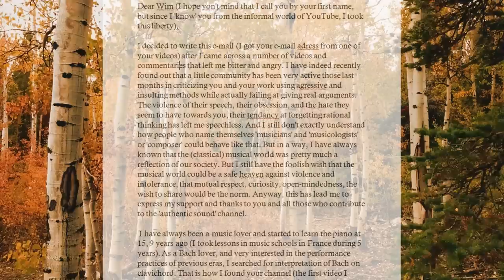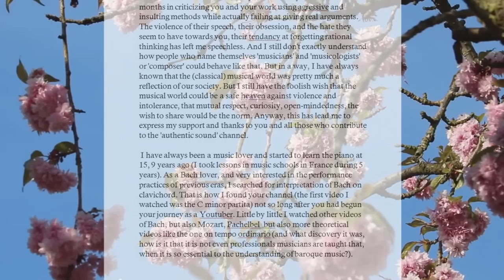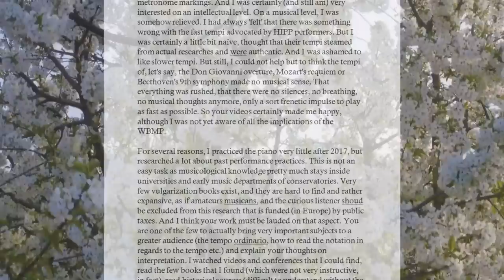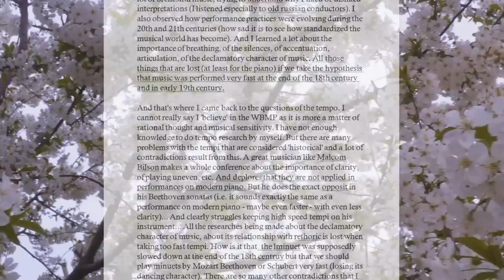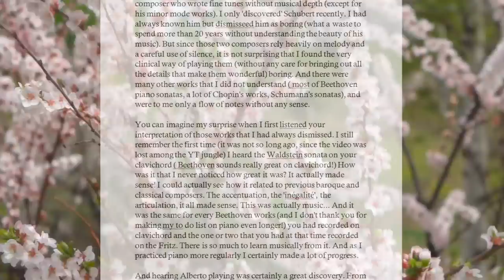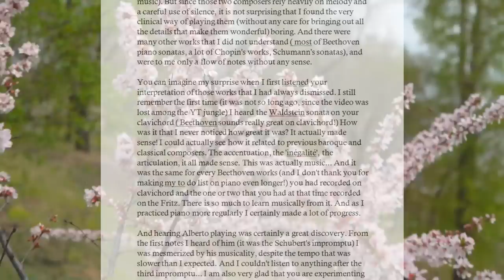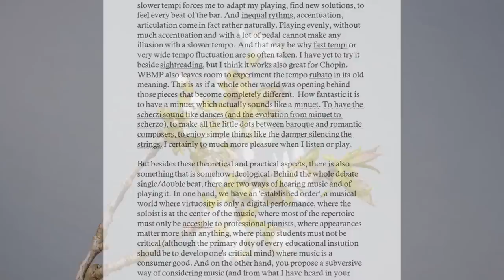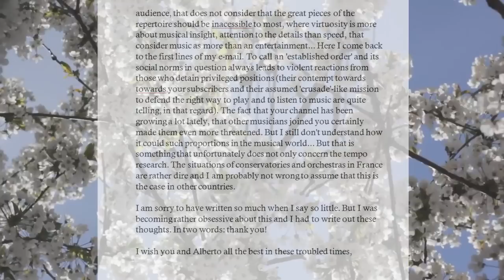The POWERFUL Impact of this channel on a young musician. A touching Letter that says it all.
If you watch this channel regularly or even just occasionally, you might think our work here causes quite some wrinkles in people's musical 'souls'. Never forget the front-end of social media is just a foggy mirror of the reality. In this video I take you to the back-end of social media and share with you just one of the many letters and messages we receive daily. Not just 'a' letter, but one that almost literally blew my away. I asked permission to share it with you and so here you have it. Be prepared, because it's a powerful message!
📩One weekly mail in your mailbox?